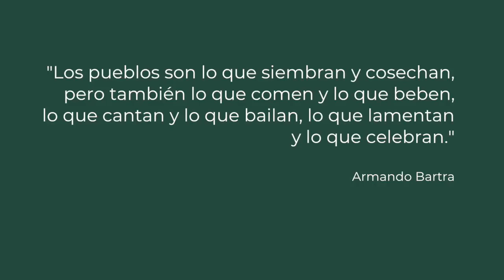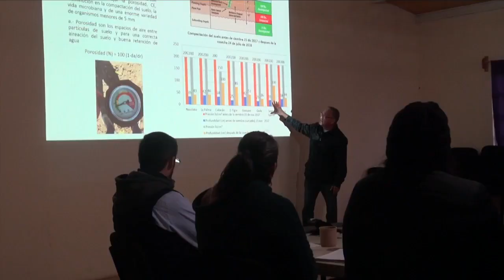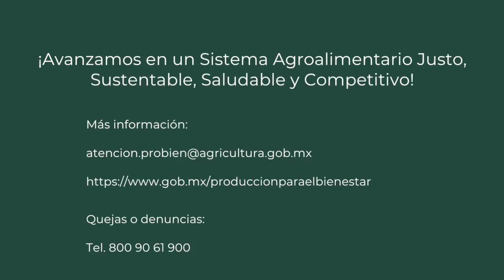Agrobiodiversidad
Las prácticas agroecológicas y sustentables que impulsa el programa Producción para el Bienestar, en su estrategia de Acompañamiento Técnico, contribuyen a preservar la agrobiodiversidad.